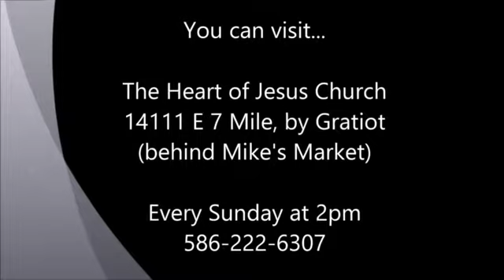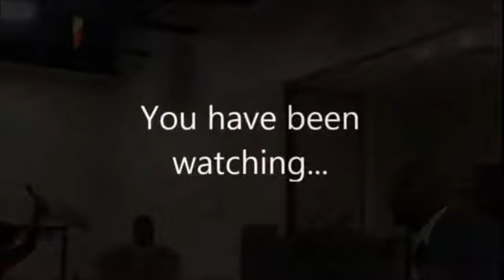Prophet Joseph Windham - The Community Shall Be Restored, Prophet Cedric Banks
The Community Shall Be Restored TV Show with your host Prophet Cedric Banks!

Also to learn more about the ministry of Prophet Banks visit our other youtube or come out any Sunday to his church The Heart of Jesus Int'l Deliverance Church at 2pm located at 14111 E 7 Mile Rd, Detroit, MI (inside the WOW Center behind Mike's Market). We would love to see you there for a powerful move of God!